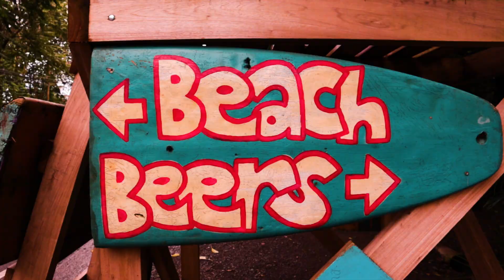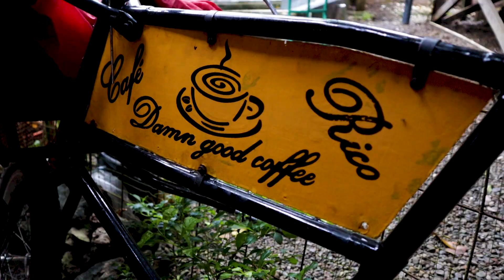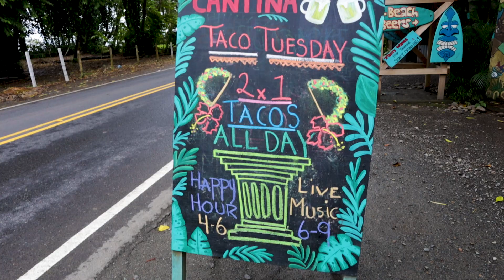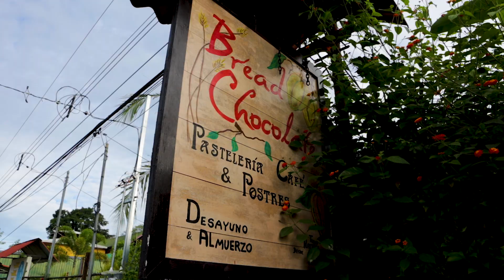PUERTO VIEJO, COSTA RICA - EPISODE 1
We took a trip to Puerto Viejo de Talamanca in Costa Rica and we were completely. blown. away. We went on a zip line tour, saw some exotic animals, took a super sketchy, death defying jungle trail to see some epic waterfalls and so much more! Our AirBnB, discounts for car rentals etc. are listed below. PURA VIDA!

We're turning a school bus into our home, follow us @nauticalnomads